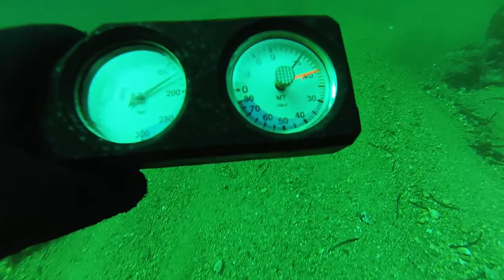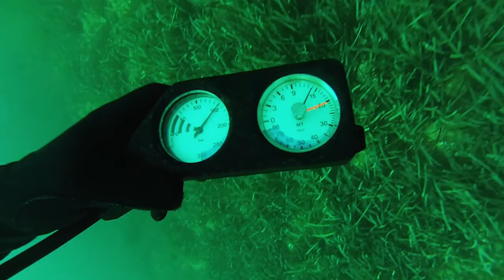San Antonio Cave & reef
Day 4, ~ 20m, nice visibility, nice temperature (16°C), nice group to dive with!!!